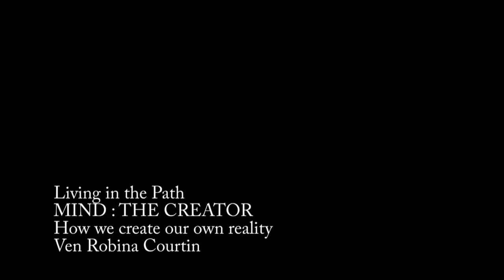Mind: The Creator with Ven. Robina Courtin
In this short video Ven. Robina Courtin sets out the Buddhist presentation of mind as the creator of all our happiness and suffering and explains how this works in relation to karma. A more detailed explanation of the interaction of the mind and karma can be found in Lama Zopa Rinpoche's teachings "Everything Comes from the Mind" and "The Secret of the Mind", two modules of the online program Living in the Path